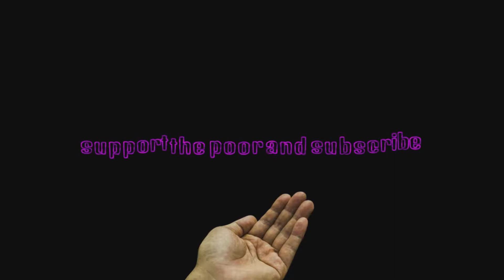oh you playing minecraft